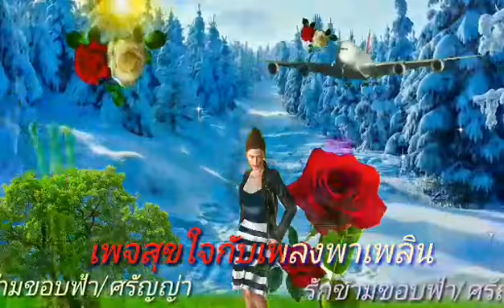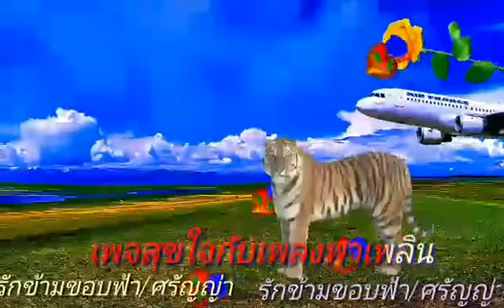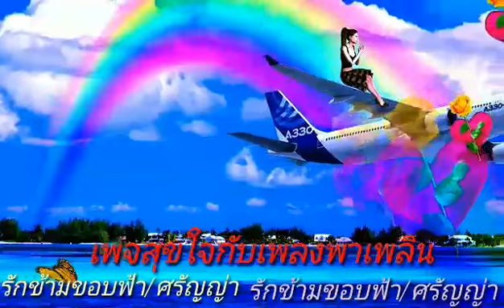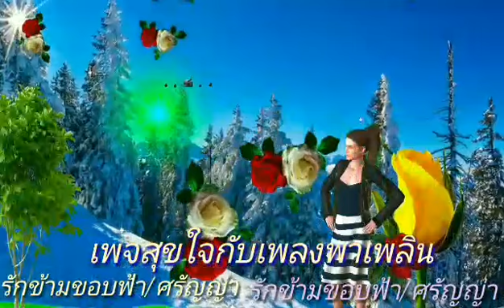รักข้ามขอบฟ้า ศรัญญ่า ส่งเสริมสวัสดิ์